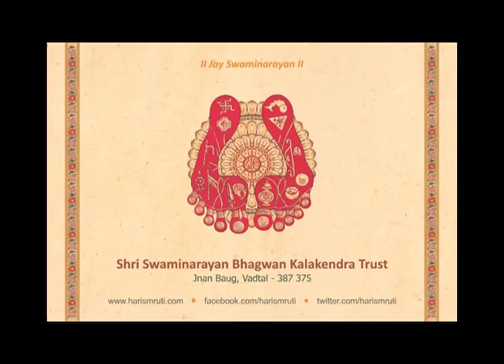Valamji Vahela Vadjo